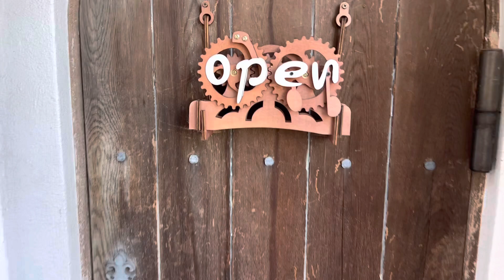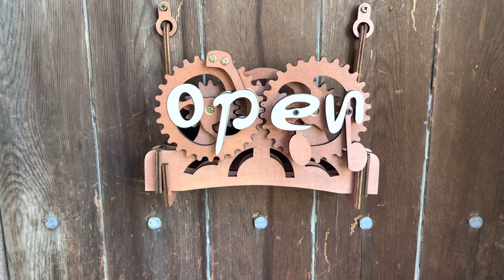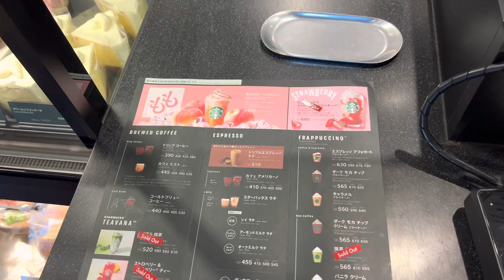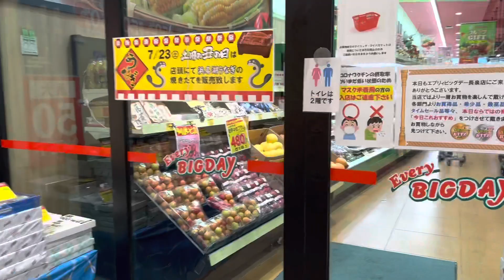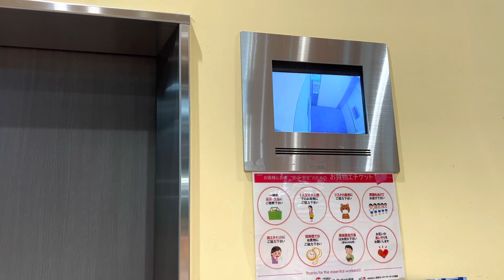How to make car parking perfect || Fruits price in Japan 🇯🇵 || Pakistani 🇵🇰living in japan.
Hi everyone thank you very much for your support 😊.I am DYSI vlogger living in japan 🇯🇵.I share my life experience and crazy things about my life and traveling around the world.please do subscribe for stay connected

.Love and respect for all my YouTube family ❤️⭐️💐